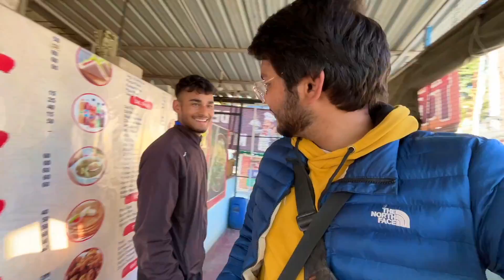वीर माधो सिंह भंडारी जी का मेला ❤️ Maletha Village Uttarakhand | Suyash Aswal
In this VLOG 744, i attended Veer Madho Singh Bhandari ji's Mela at Maletha Village, near Srinagar Uttarakhand